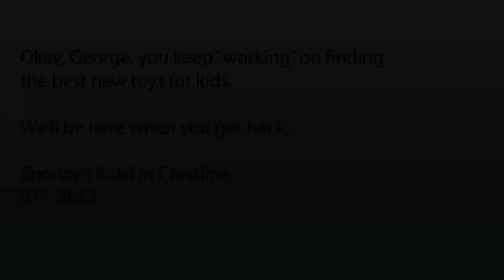Snoozy's Kids - George at Market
Some footage from George's trip to the international toy market!